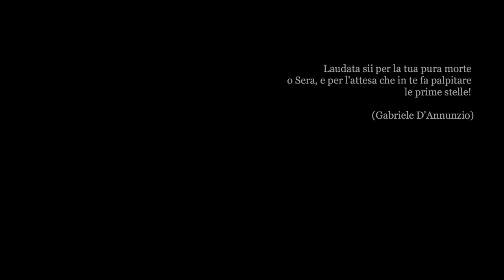Sesiventi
Filmato di ispirazione per il locale Sesiventi (Pantelleria), dal quale si prendono aperitivi dai tetti dei dammuso, abbandonandosi a romantici e intensi tramonti. Inspiration film for the local Sesiventi (Pantelleria). From Sesiventi you can drink aperitifs from the roofs of the dammuso, abandoning themselves to romantic and intense sunsets. leggi il blog, scarica il Magazine, ottieni altri contenuti.